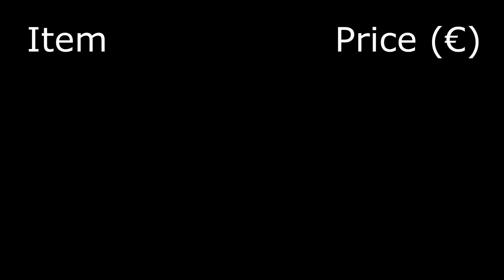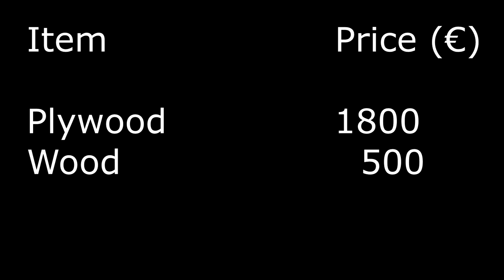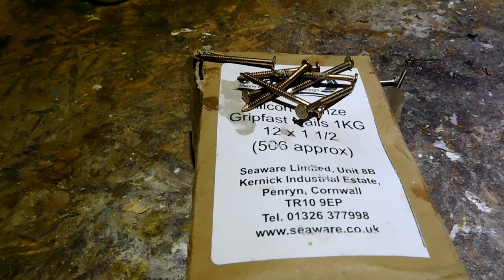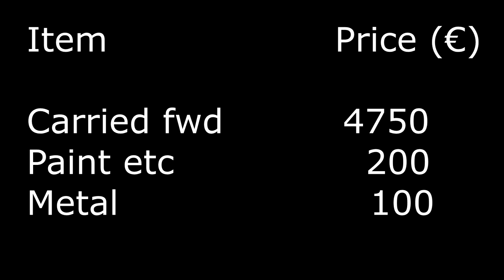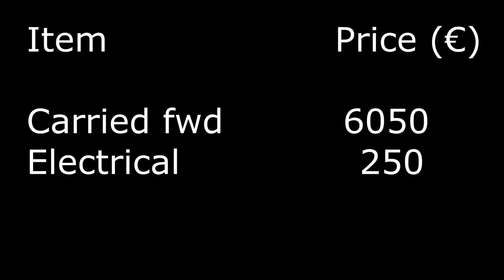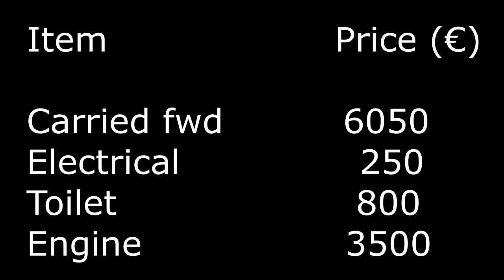How much does it cost to build a cruising sailboat? - SV Tapatya EP93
I look at the cost of building a boat such as this, showing how much I've spent to date on the various items involved in this boat build - plywood, douglas fir, other woods, bronze fasteners, stainless, paint, hatches, portholes, tanks, epoxy, fibreglass, the engine, electrics, etc, etc. I also suggest a figure for what I think the total build will cost.

All proceeds go to the SV Tapatya sail fund

Or, support the build, the vlog, the blog and the writing on;

This is the story of my building of a Jay Benford designed, 31.8ft, junk-rigged, schooner dory. The boat is constructed of exterior quality plywood, sealed with epoxy and sheathed in glass fibre and epoxy. One of the great beauties of these boats is that the ballast keel is fitted towards the end of the build, enabling the boat to be kept lower in the shed for most of the construction time. The keel and rudder are fitted shortly before launch.

Tony